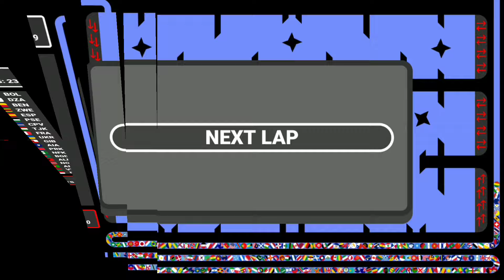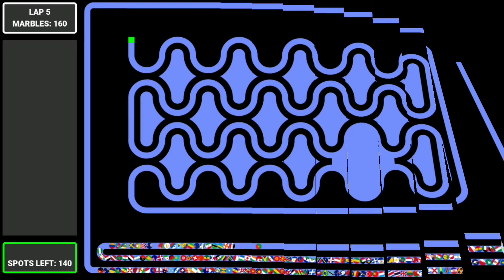239 Countries & 238 Elimination Marble Race Tournament in Algodoo - World Marble Race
239 Countries & 238 Elimination Marble Race Tournament in Algoodo - World Marble Race

In this epic marble race tournament, 239 countries from across the globe will clash in a series of exhilarating races, battling for ultimate marble racing glory. Witness the excitement as marbles representing nations big and small navigate challenging tracks, overcome obstacles, and strive to avoid elimination in this 12-round extravaganza.

A Global Gathering of Marbles:

From the bustling streets of Tokyo to the majestic landscapes of Iceland, marbles representing 239 countries will converge in Algodoo, a powerful physics simulation software, to compete in this extraordinary event. Each marble will carry the hopes and dreams of its nation, showcasing the unique spirit and competitive edge of its people.

The Thrill of Elimination:

With each round, the stakes get higher as marbles face the possibility of elimination.  Only the fastest and most skilled marbles will survive, advancing through the tournament bracket until only one remains. Witness the drama unfold as alliances are formed, rivalries ignite, and marbles fight for their chance to be crowned the champion.

Algodoo: Where Physics Meets Fun:

Algodoo provides the perfect platform for this epic marble race tournament, allowing for realistic physics simulations and endless creative possibilities.  The software's flexibility enables the creation of challenging and diverse racetracks, each with its own unique obstacles and surprises.

The Race to the Finish Line:

Throughout the tournament, viewers will experience a rollercoaster of emotions as they cheer for their favorite marbles, witness surprising upsets, and celebrate the triumphs of the victors.  The competition will be fierce, but only one marble can claim the ultimate prize – the title of World Marble Race Champion.

Why You Should Watch:

- Global Competition: Witness a truly international event, showcasing the diversity and competitive spirit of countries worldwide.
- Thrilling Races: Experience the excitement of high-stakes marble racing with unexpected twists and turns.
- Physics Fun:  Marvel at the realistic physics simulations in Algodoo as marbles navigate challenging tracks and obstacles.
- National Pride:  Cheer for your country's marble and experience the thrill of international competition.
- Family-Friendly Entertainment: Enjoy a fun and engaging event suitable for viewers of all ages.

This video is perfect for fans of:

- Marble racing
- Sports competitions
- International events
- Physics simulations
- Algodoo creations
- Family-friendly entertainment

Join us for this epic journey as we witness the rise of a champion in the 239 Countries & 12 Times Elimination Marble Race Tournament!

Additional Information:

* Algodoo: Learn more about Algodoo and its capabilities at.
* Marble Racing Community: Discover a vibrant community of marble racing enthusiasts online and engage with fellow fans.
* Create Your Own Marble Races:  Download Algodoo and unleash your creativity by designing your own challenging marble race tracks.